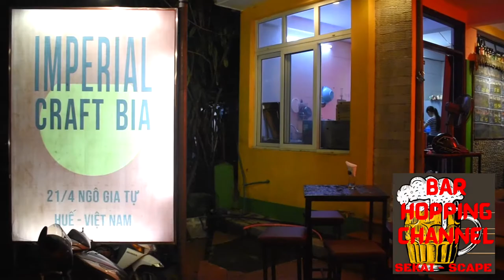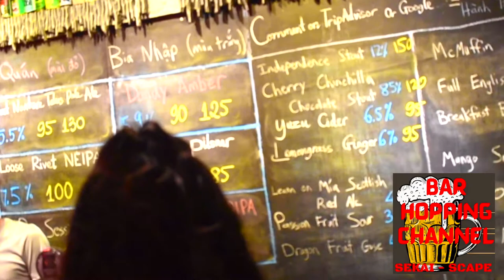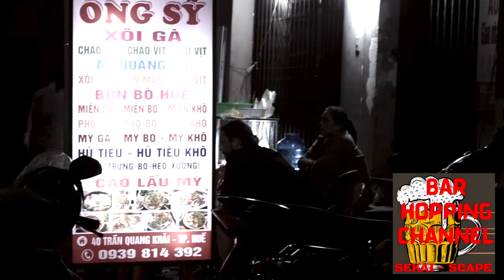Bar Hopping Channel ４ Imperial Craft Bia Brewpub HUE VIETNAM/ All You Can Drink ベトナム古都フエの飲み屋はしご企画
IMPERIAL CRAFT BIA  BREWPUB - OCB

18 / 10 / 2021